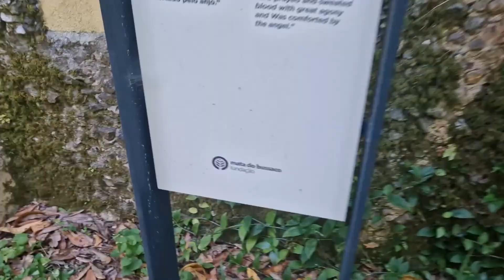ASMR NO EXTERIOR | Visita à Mata Naciona do Bussaco em Portugal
Vê a secção "Acerca de" do meu canal para obter essa informação. 💗

Usar headphones para melhor experiência

Deixem o 👍 e partilhem! 😊

Obrigada!
Até ao próximo vídeo!